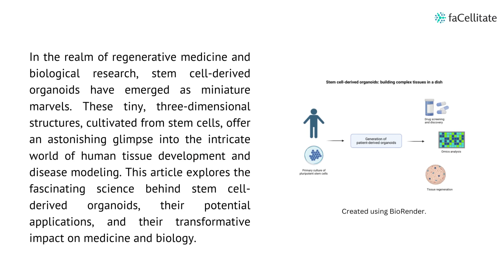Stem cell derived organoids building complex tissues in a dish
In the realm of regenerative medicine and biological research, stem cell-derived organoids have emerged as miniature marvels. These tiny, three-dimensional structures, cultivated from stem cells, offer an astonishing glimpse into the intricate world of human tissue development and disease modeling. This article explores the fascinating science behind stem cell-derived organoids, their potential applications, and their transformative impact on medicine and biology